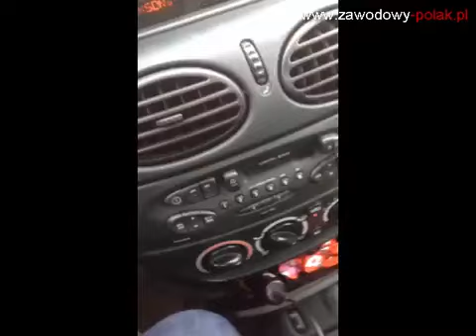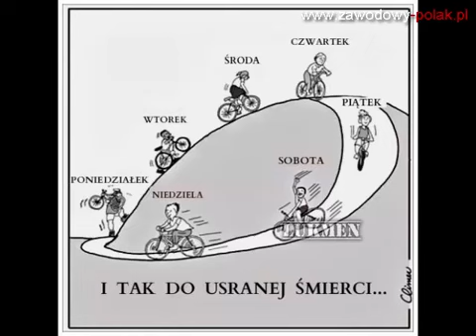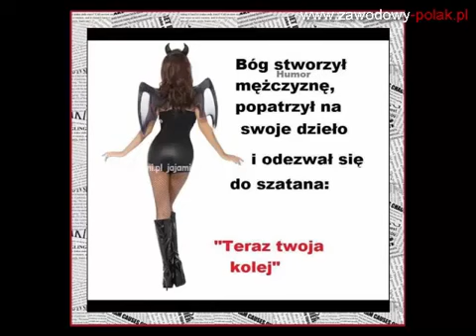Kontrola policji z Olesna nielegalna i bezpodstawna...Areta Jakubowicz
POLICJA - Przestępcza Organizacja Leni Infekowanych Chazarskim Jadem Antyludzkim